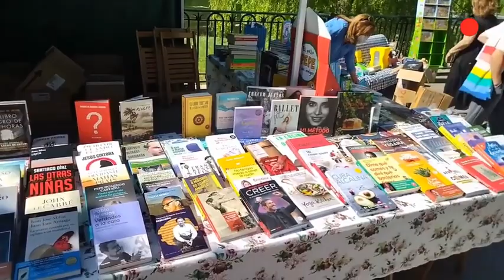La Feira do Libro regresó a O Barco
A las 11,00 horas de este sábado, abrieron sus puertas los expositores de la Feira do Libro de O Barco de Valdeorras.

Son una docena las casetas que pueden encontrar los aficionados a la lectura hasta las 20,30 horas del domingo.

El programa también incluye actividades para los más pequeños como el obradoiro de creación de marionetas que se desarrolló esta mañana o el cuentacuentos de esta tarde.